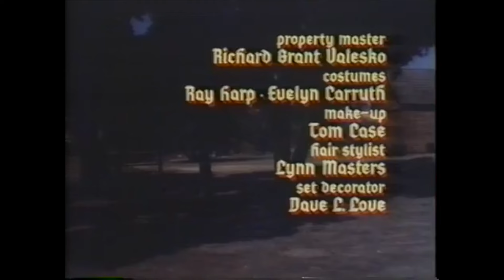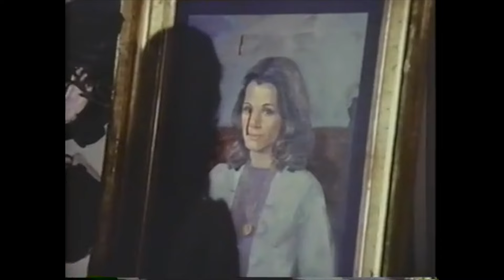Home for the Holidays by John Llewellyn Moxey (1972) Sally Field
"Home for the Holidays" is a suspenseful television thriller in which four sisters are summoned home by their estranged father, who suspects his second wife is plotting to murder him. Set during the Christmas season, the film's tension escalates as the sisters confront family secrets and a series of mysterious occurrences. The holiday backdrop contrasts with the dark atmosphere of suspicion and fear, leading to a chilling and unexpected climax.

Key Characters
Sally Field: Plays Christine Morgan, the youngest and most level-headed of the sisters, who becomes central to unraveling the mystery.
Eleanor Parker: Portrays Alex Morgan, the eldest sister, who harbors deep-seated resentments and is skeptical of her father’s claims.
Julie Harris: Plays Elizabeth, the father’s new wife, whose behavior raises suspicions about her true intentions.

Type of Film
The film is a made-for-television thriller, blending family drama with psychological horror. It uses its holiday setting and isolated, storm-battered mansion to create a claustrophobic and eerie atmosphere typical of the genre.

Themes
Family Tension: The strained relationships between the sisters and their father highlight unresolved conflicts, driving much of the drama and suspicion.
Paranoia and Trust: The film explores the psychological toll of distrust within a family, as each character grapples with uncertainty about who they can rely on.

Legacy
Impact on Television Thrillers: "Home for the Holidays" helped set a precedent for holiday-themed suspense films and remains an influential TV thriller from the early 1970s.
Cultural Significance: Featuring a young Sally Field, the film has maintained a nostalgic appeal and is remembered for its tense, unsettling narrative set against the backdrop of Christmas.
Overall, "Home for the Holidays" is a gripping thriller that combines holiday warmth with chilling suspense, making it a standout in 1970s television movies.